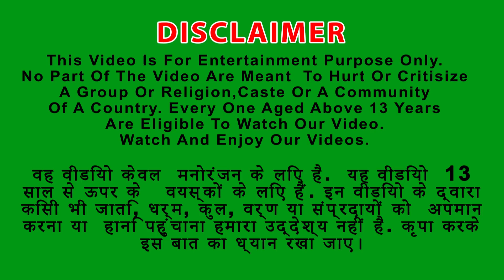दो उल्लू सांप और चूहा की लड़ाई Do Ulloo Saamp Aur Chuha Ki Kahani - Hindi Kahaniya - हिंदी कहानियां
दो उल्लू सांप और चूहा की लड़ाई Do Ulloo Saamp Aur Chuha Ki Kahani - Hindi Kahaniya - हिंदी कहानियां - Stories in Hindi - Fairy Tales - Panchtantra Story in Hindi - Hindi Stories